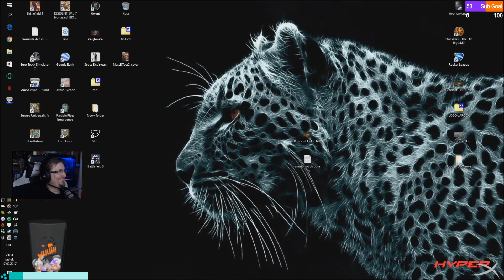Oddshoty DNIA # 131 PASHA NOŻUJE FLUSHE, SNAX ZACINA SIĘ PODCZAS WYWIADU /YUUHI84/SLEDZIU89/BUNGO21/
►Miłego oglądania! Strzel lajka ! ◄
✔Podziel się swoją opinią w komentarzu! ✔